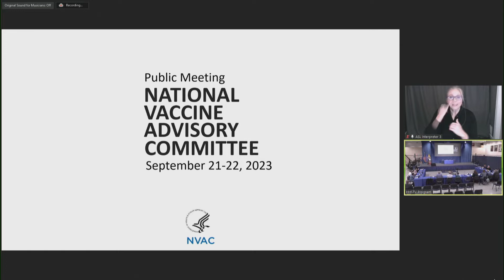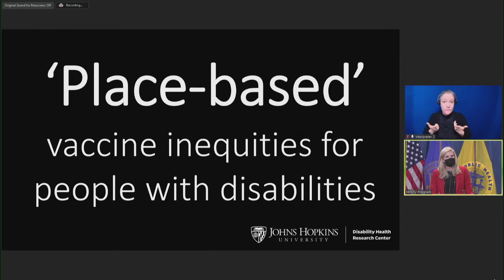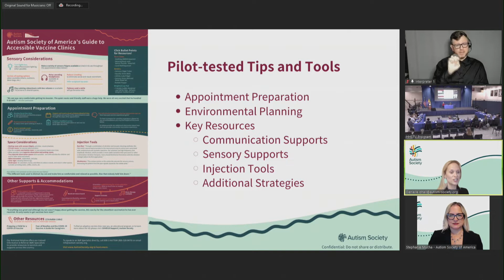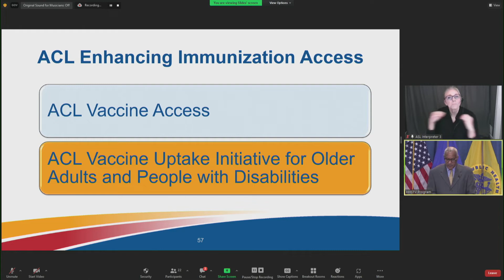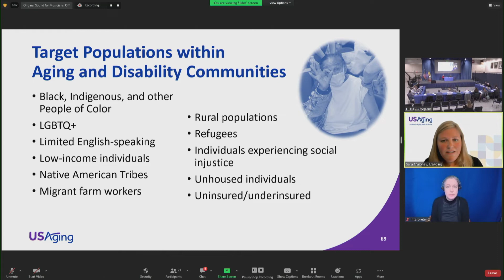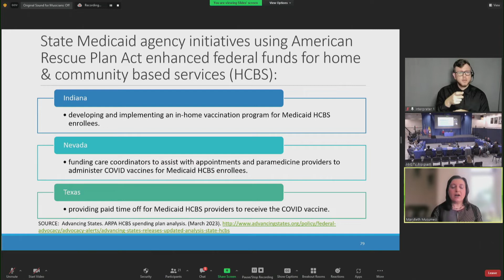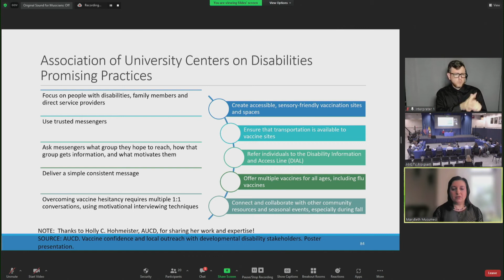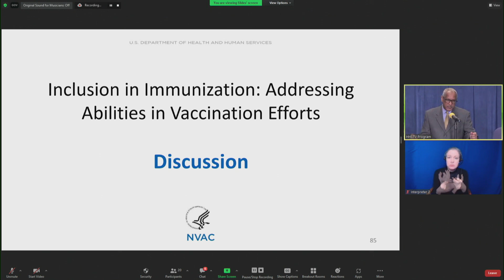NVAC | September 22, 2023 | Opening and Inclusion Panel | Day 2 Pt 1